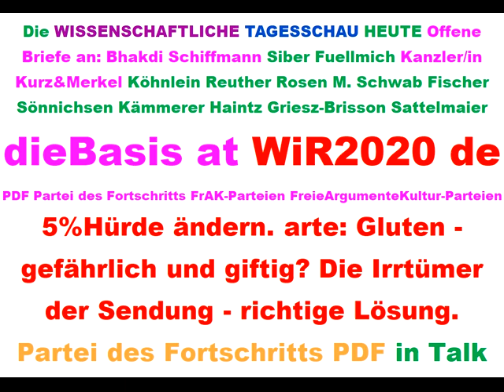Tips für dieBasis Sucharit Bhakdi Bodo Schiffmann Reiner Fuellmich David Claudio Siber Angela Merkel